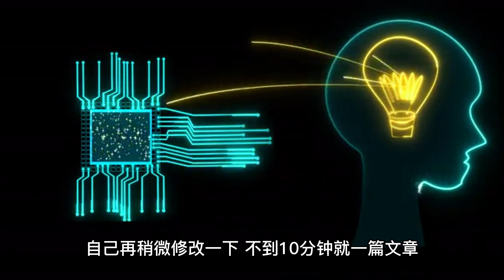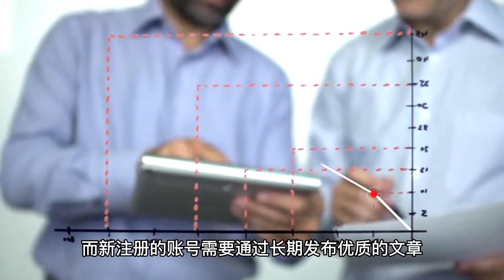10分钟一篇文章，单号日入100+，玩法无私分享给你